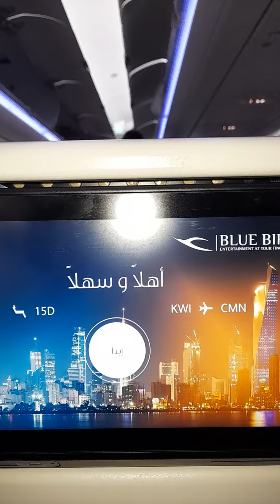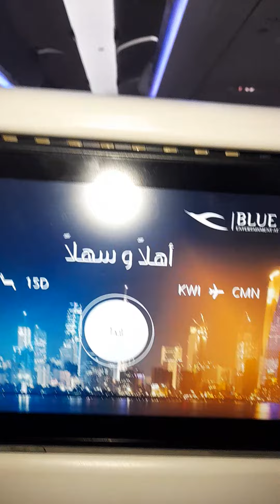من والكويت الكزبلانك